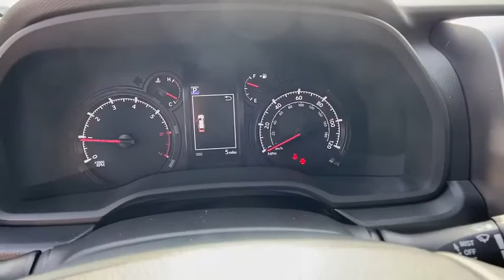2020 Toyota 4Runner at Puente Hills Toyota. Servicing Claremont, West Covina, Diamondbar, Rowland He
New 2020 Toyota 4Runner available in City of Industry, California at Puente Hills Toyota. Servicing the Claremont, West Covina, Diamondbar, Rowland Heights, Hacienda Heights, La Puente, CA area.

2020 Toyota 4Runner SR5br4.0L V6 SMPI DOHCbr16/19 City/Highway MPGbr4WD Graphite Cloth. . Welcome to the House of YES! We have a HUGE selection were family owned and operated were known as the peace-of-mind dealership and we make it FUN to buy a car. One visit and you will be a customer for life!